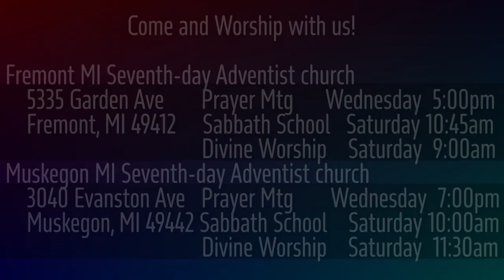1 Samuel 15:10-15 Saul's Excuses and Ours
Saul obeyed the people rather than God. rather than utterly destroying all the spoil as hi instructions had said, he bowed to the desire of the people to keep the best of the  plunder. He disobeyed God and disrespected his own office of king.